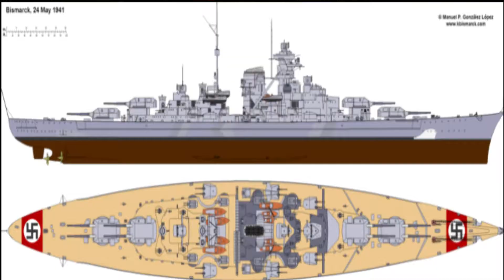La Bismarck, Il Fiore all'Occhiello della Marina Tedesca nella Seconda Guerra Mondiale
Nel maggio 1941 si scatenò nell'Oceano Atlantico settentrionale una caccia serrata alla nave più potente dei suo tempo: la Bismarck.
Perchè? E come andò a finire?